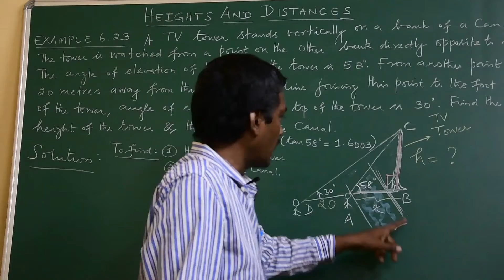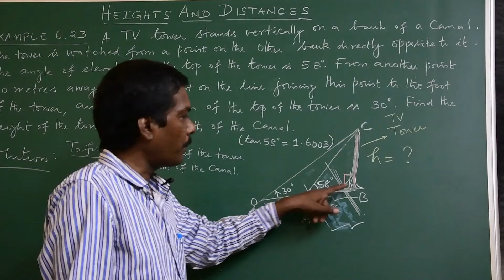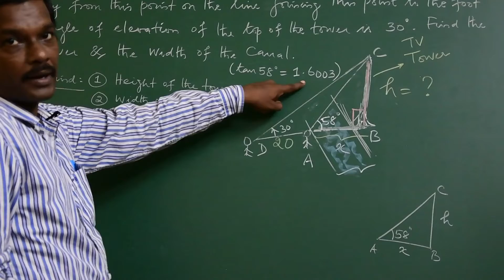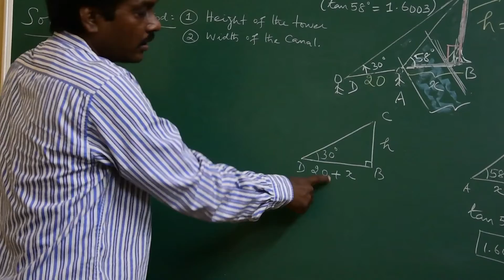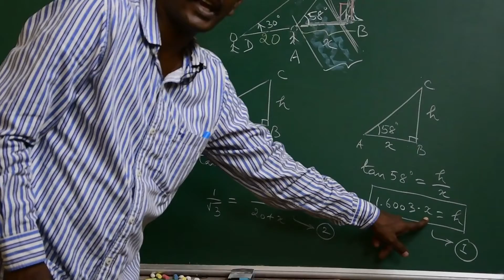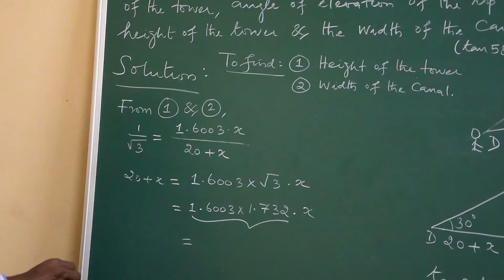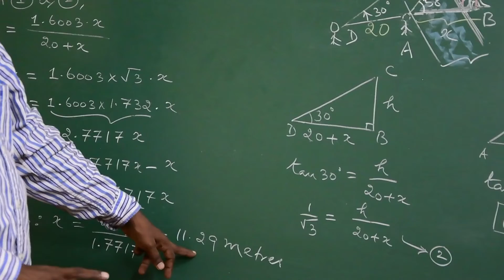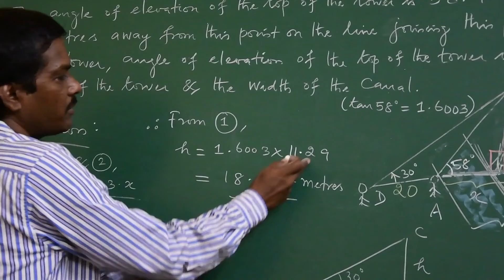TN 10th Std Samacheer Maths Chapter: 6 TRIGONOMETRY Example: 6.23 Heights & Distances in TAMIL & ENG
This video lesson explains the procedure to solve the problem in Example 6.23 of Trigonometry, heights and distances.  This is a problem based Angle of elevation.  We either find the distance between the observer and a building or height of a building or tower or a pole depending upon the question.